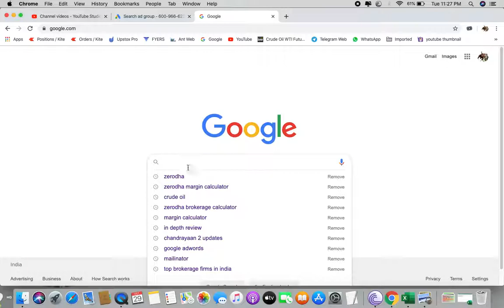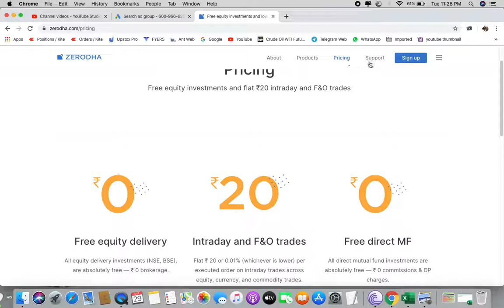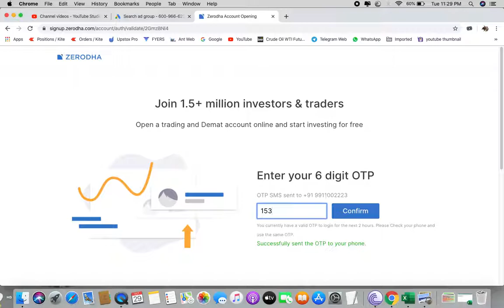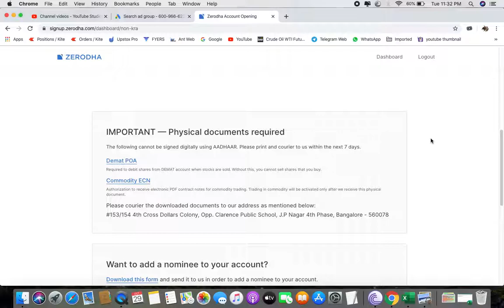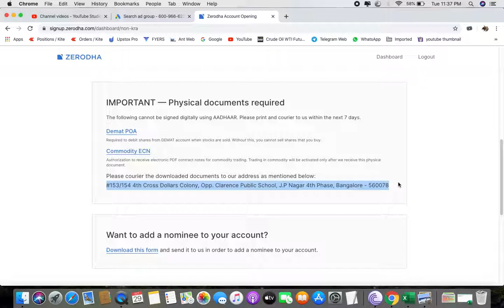zerodha account opening || zerodha demat account || zerodha account opening charges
In this video you will learn how to open an account with zerodha

CrudeBull-Paisa Banta Ha(I am NOT registered with SEBI as Advisor or any kind of services. Here I am giving my personal view only.These are purely a view point and there is no guarantee on the returns. Premium  @CrudeBull